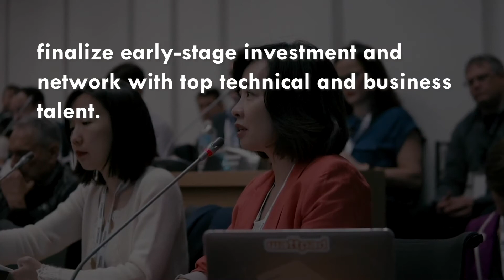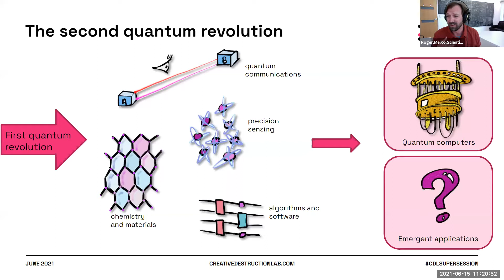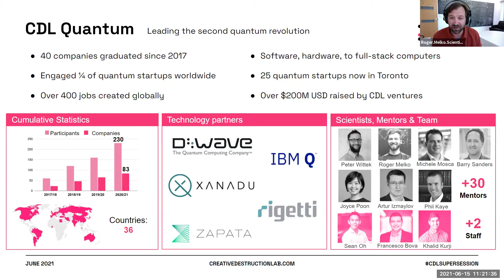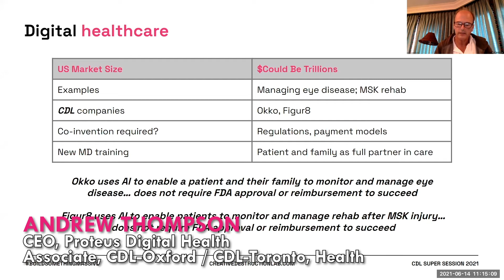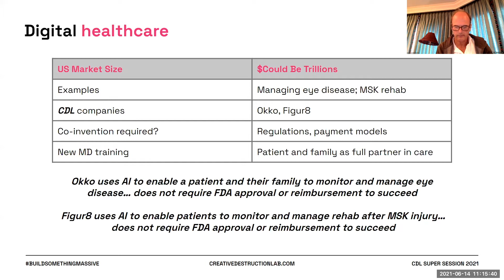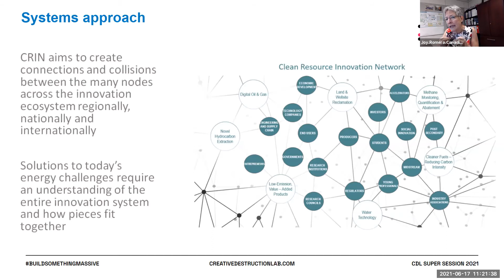CDL Super Session 2021 Highlights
Speakers
0:00 - Intro
0:48 - Ali Tehrani
1:10 - Roger Melko
2:12 - Gaëtan Bonhomme
2:55 - Alison Sunstrum
3:25 - Sarah Applebaum
3:46 - Andrew Thompson
4:27 - Loren Padelford
4:57 - Ethan Buchman
5:42 - Louis Roy
6:12 - Joy Romero
6:58 - Olivier Raybaud
7:26 - Yoshua Bengio
8:11 - Ingmar Posner
8:49 - Christine Tovee

Creative Destruction Lab (CDL) is a nonprofit organization that delivers an objectives-based program for massively scalable, seed-stage, science- and technology-based companies.

CreativeDestructionLab.com